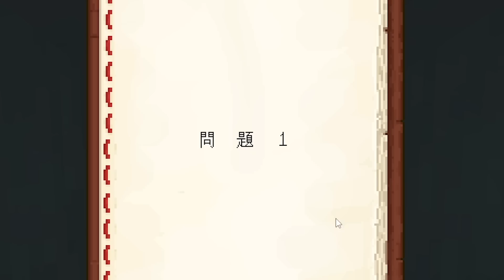【あなたならどうする?】水で満たされた部屋の中から裸で脱出する方法。- マインクラフト【Minecraft】【水中の家からの脱出】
水中の家に閉じ込められた！